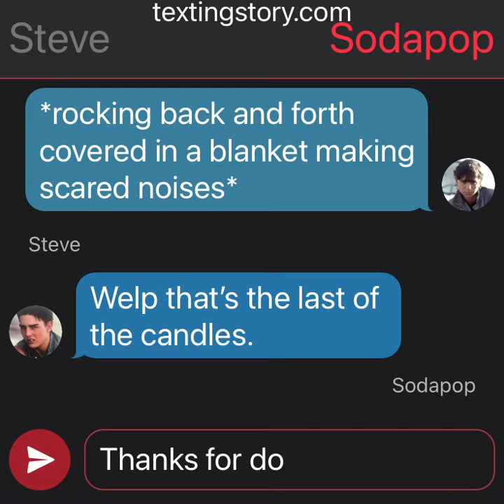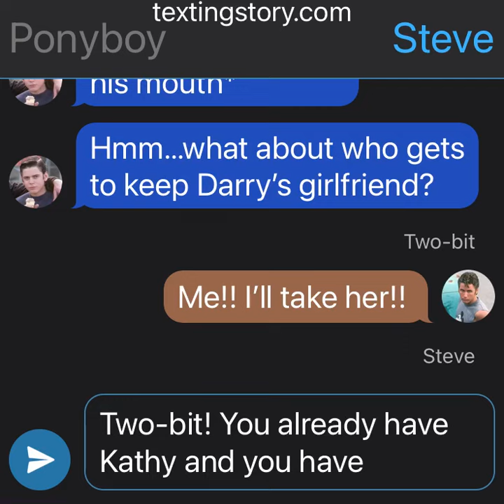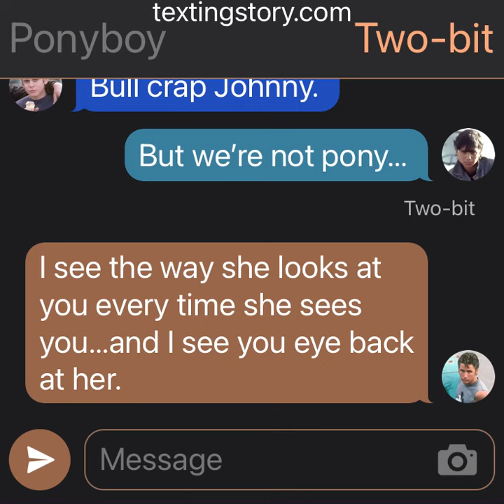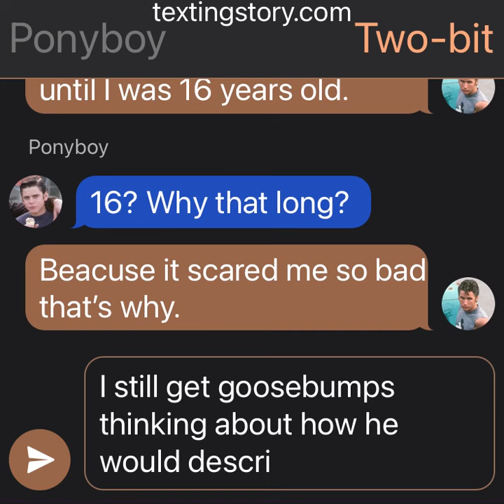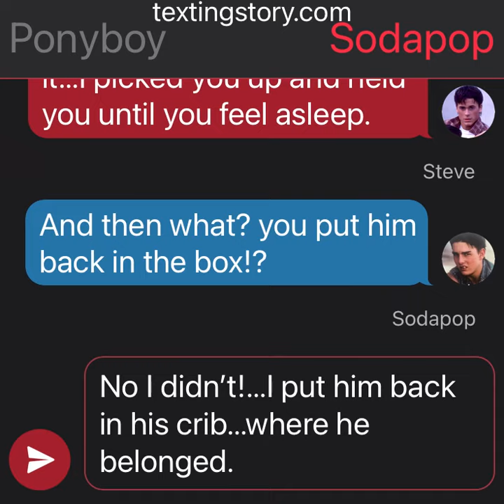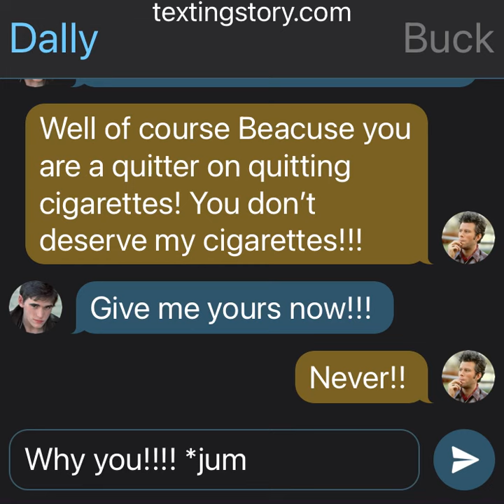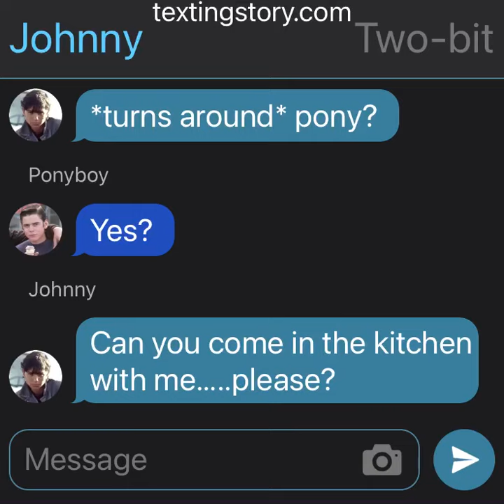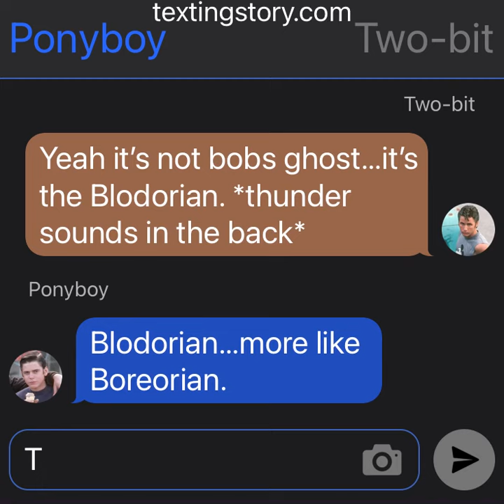It Was A Dark And Stormy Night Pt. 2 - The Outsiders Texting Story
The boys talk and try to calm eachother down during the terrible storm!

Here is the part 2! I’m glad you all love this series I know I love doing these story’s! And sorry if this description is too short i just didn’t want to write any more lol!